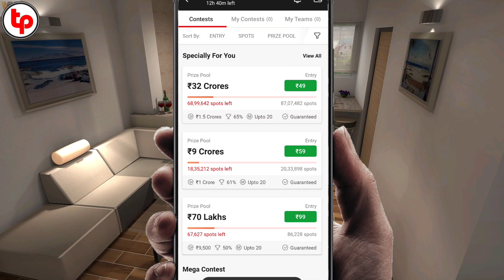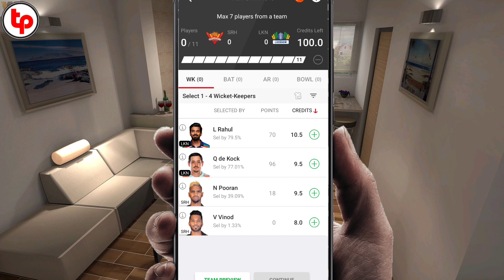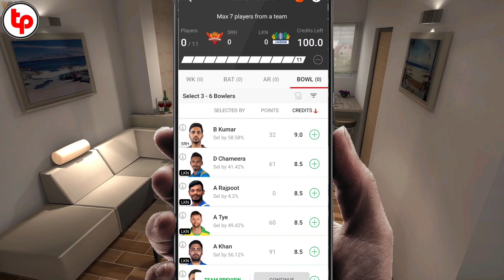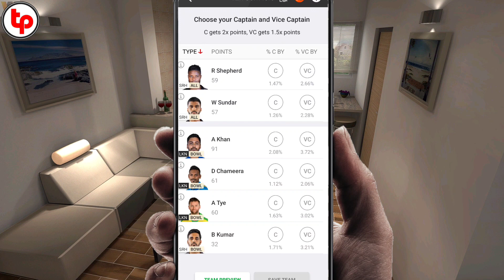Dream11 me percentage ka kya matlab hai, Dream11 me percentage kya hai, Dream11 percentage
Keywords-
dream 11 today match 2022,
dream 11 c and vc percentage,
dream 11 vice captain percentage,
dream 11 caption percentage,
dream11 percentage kaise nikale,
dream 11 percentage kya hota hai,
dream 11 point system, dream 11 points system,
dream 11 caption percentage kya hota hai, prakash tech,
dream 11 me sel by percentage ka matlab, dream 11 c and vc percentage sow hota uska mtlb,
dream 11 me point kaise milta hai captain ko,
dream 11 me percentage ka kya matlab hai,